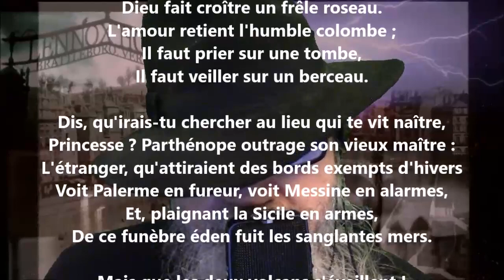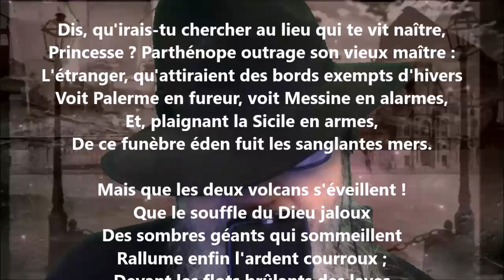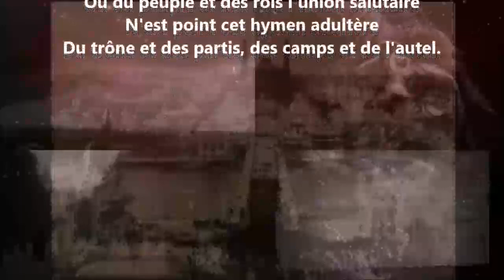La naissance du duc de Bordeaux IV - Victor Hugo lu par Yvon Jean